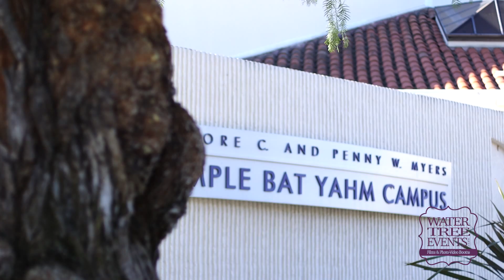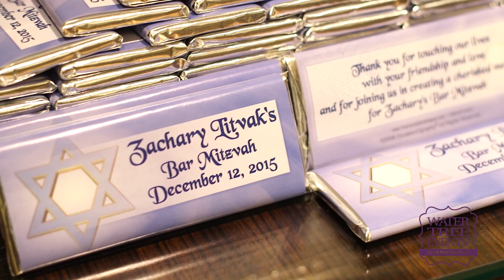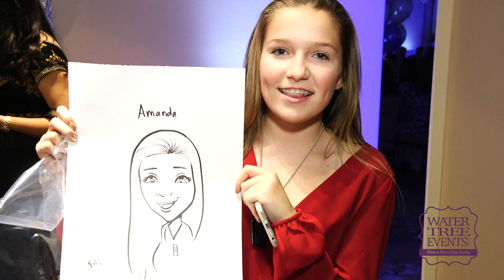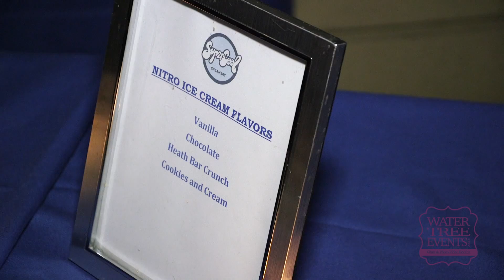Zachary's Bar Mitzvah Video Highlight